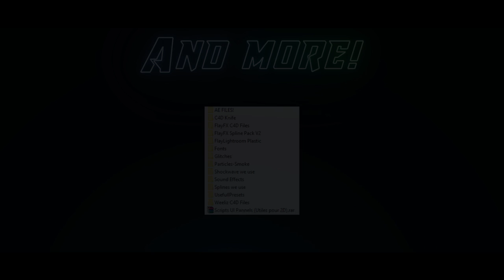(HOT🔥) WEELIZ & FLAY OFFICIAL FREE MOTION PACK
Promo By FlayFX (Weeliz help me with the first part and particles part❤❤❤)
Motion Pack by Weeliz & FlayFX

🎶 Music in Particles Part : Post Malone - Psycho

This pack is specially created for my apprentice (Weeliz🔥❤😂) 2K
Congrats ma boi🔥

➟ Believe yourselves that you will become popular one day

➟ About me : Hi! My name's Tiago Pereira, also known as "FlayFX" on youtube. I'm a Portuguese Motion Designer, i live in Switzerland and obviously i speak French.

About this intro :
Lightroom : Collex Lightroom
♪ Song: Jim Yosef & Anna Yvette - Linked
§ Font : Matoa
♦ Client : no client
Things I ussualy use

♦ Lightroom C4D : Mark Lightroom 2018 Edited (Text Intros)
♦ Lightroom C4D  : Resolve V5 (Minecraft Animations)
♦ Lightroom C4D : Private lightroom for others projects.

Prices :

Professional Intro (Website, brand, etc...)

PC Specs:

♠ GPU : NVIDIA GeForce GTX 960
♠ CPU : Intel® Core™ i7-4790
♠ Memory : 32.GB RAM DDR4
♠ Resolution : 1920 x 1080
♠ OS : Windows 10